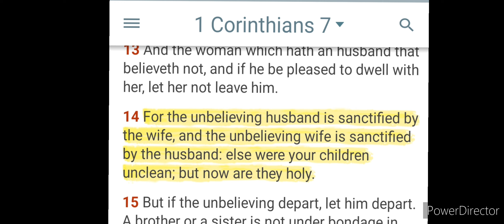🚨Last warning ⚠️ Feb 10,2024